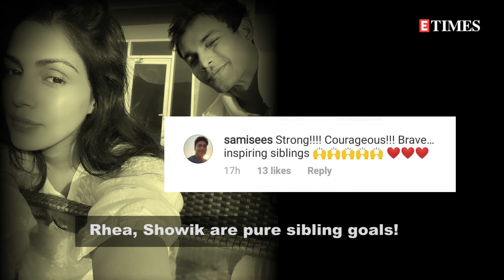Rhea Chakraborty's selfie with her brother Showik goes viral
Siblings Rhea Chakraborty and Showik Chakraborty have been through some of the worst storms together, yet, they seem to be living embodiments of resilience. The duo, who had spent months in jail after they were arrested in a drug-related case linked to Rhea's boyfriend, actor Sushant Singh Rajput's death, seems stronger than ever, today. Rhea, taking to Instagram, shared a new picture with her brother Showik, looking happy and contented. The siblings can be seen twinning in white, in the sunlit selfie.